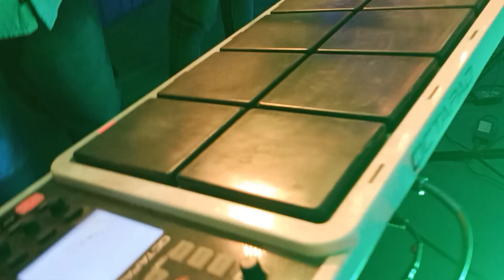|| Famous Tarpa song || Jambugaon manpada || Full enjoy 😍😊